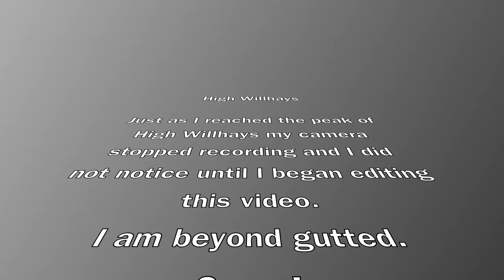Climbing Yes Tor & High Willhays: A Dartmoor Adventure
Join Dave and I on a wild camping adventure in Dartmoor, where we take on the challenge of climbing High Willhays, the highest mountain in the South West of England.

Along the way, we pass by Longstone Hill and Yes Tor, braving strong winds and thick clouds.

Unfortunately, my new DJI Pocket 2 camera stops recording just as we reach the summit, but that doesn't dampen our spirits. We also meet a cow with its own bladder problems and spend the night camping in a fern field near the foot of Longstone Hill. Don't forget to grab some Summit 2 Eat Chicken Tikka with Rice (trust me, it's worth it) and a KitKat emergency snack!

QUESTION:
What is the highest point in the UK you have climbed to? Share your experiences in the comments.

WHAT'S IN MY PACK?

-TENTS-
Tent (1) - OEX Phoxx II v2
Tent (2) (New) - Naturehike Mongar 2
Pegs - Hikeman 20 Pack Aluminium Mixed Colours

-SLEEP SYSTEM-
Sleeping Bag - OEX Fathom EV 200
Blanket - Snugpak Jungleblanket
Pillow 2 - Trekology Aluft 2.0
Pillow Case - Naturehike
Sleep mats - Trekology Aluft UL140 & Trekology Aluft UL80
Pump - FlextailGear Tiny Rechargeable USB Air Pump

-FOOD & WATER-
Water filter - Lixada water filter
Water Filter - Katadyn BeFree Tactical 1 liter
Gas Cook system - BRS 3000T Titanium stove 29g
Alcohol Cook System - Trangia 27

-OTHER-
Down Jacket - Ali Express Autumn Winter Down Jacket
Camera - DJI Pocket 2 Creators Kit